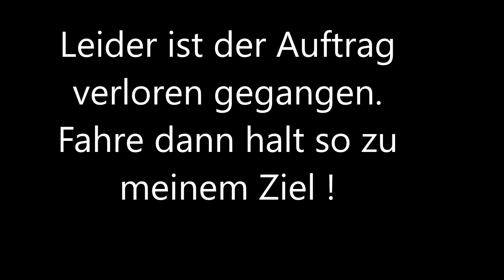ATS (1.49) 🚛🖐 Einmal quer durch die Mega Map Combo Tour #5 Etappe #2 🖐 🚛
👍  ETS 2 - ATS - LS22 Videos und Skinnen 👍

DANKE
Ein Abo währe auch schön und kostet nichts.
Viel Spaß